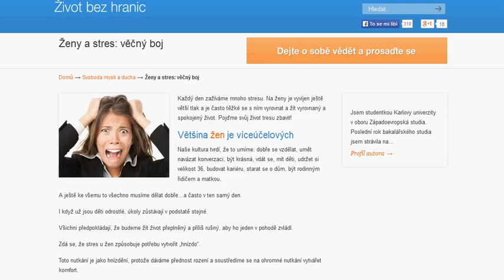Ženy a stres: věčný boj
Každý den zažíváme mnoho stresu. Na ženy je vyvíjen ještě větší tlak a je často těžké se s ním vyrovnat a žít vyrovnaný a spokojený život. Pojďme svůj život tresu zbavit!